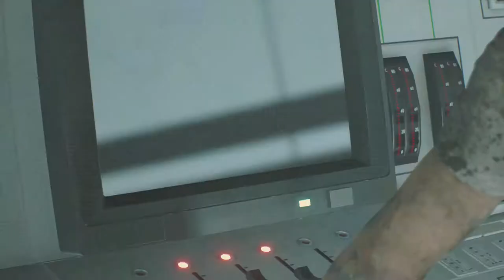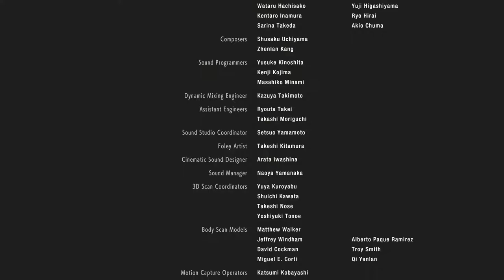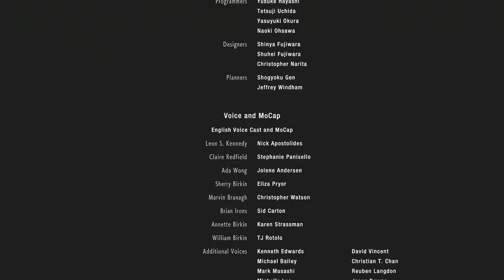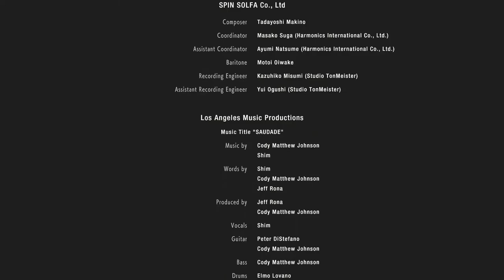Mr.X Final Boss | Resident Evil 2 (Leon) Gameplay Walkthrough FINAL Part 16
Hello everyone hello and welcome to the final part of Leons story in Resident Evil 2. Here we finally got the G-Virus sample and it's time to GTFO of here...but G-Birkin is soooo not finished with me...and neither is Mr.X. let's break out the rocket launcher boys!!

Stay Awesome!